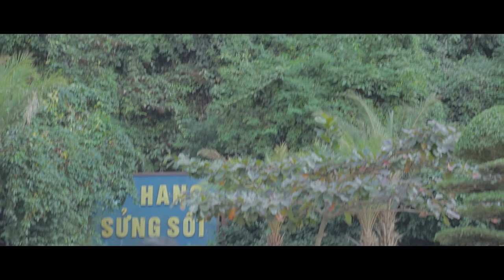Ha long Bay, Vietnam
Equipment used:
Canon 700D / Rebel t5i
DJI Mavic
Rode Video Mic Pro
Rode Smartlav+

Helios 44-2 58 mm
Sigma 18-250mm